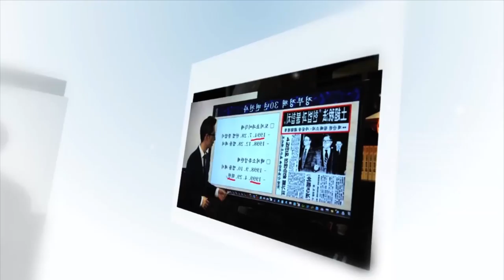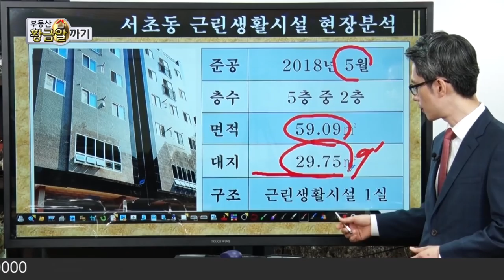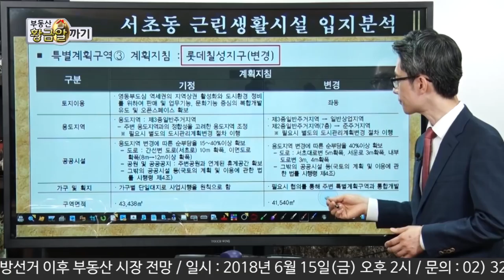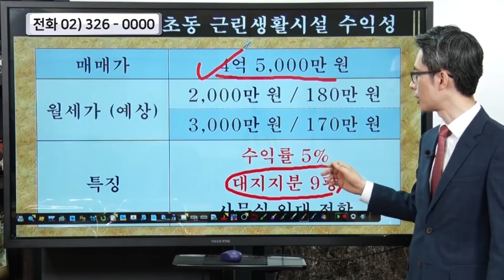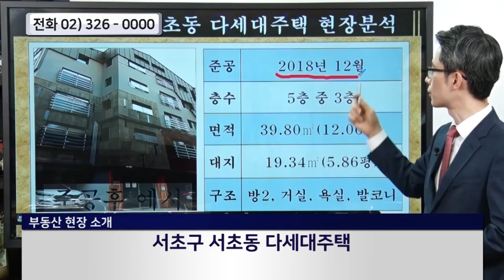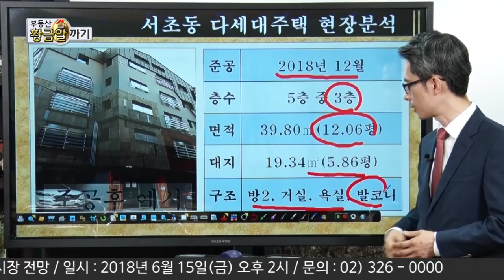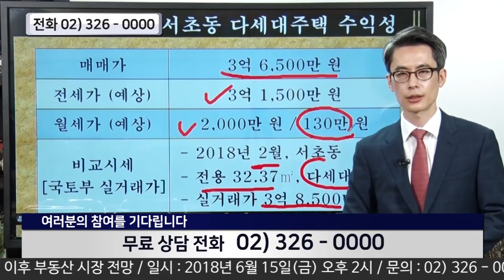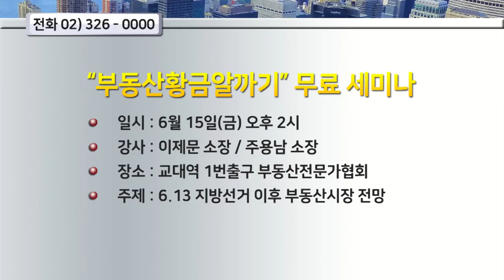아시아경제TV) 부동산황금알까기- 6.13 지방선거 이후 부동산시장은? (2편)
(아시아경제TV 토요일 오전 11시 본방송)
■ 토론 :  6.13 지방선거 이후 부동산시장은? (2편) - 보유세인상, 남북정상회담 外

■출연 전문가
-  부동산 고민•투자 상담 (김정미 원장, 안수남 세무사, 전종철교수, 이제문소장)

■홈페이지와 아시아경제TV를 통해서도 영상을 시청할 수 있습니다.